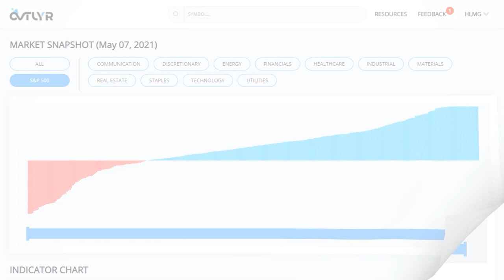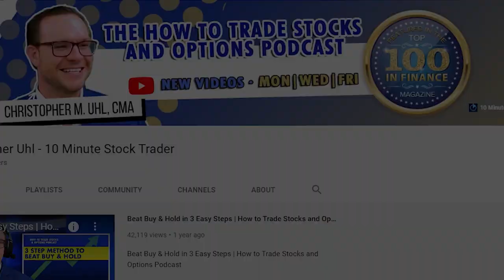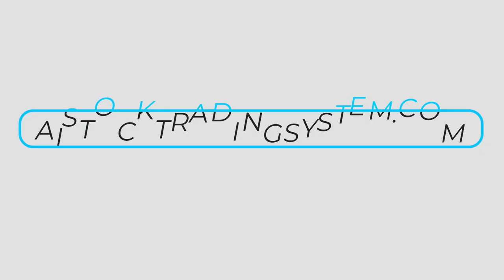🆕 How To Trade Like A Stock Market Wizard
Ready to Take the guesswork out of trading?

You can find out more about how to trade like a stock market wizard PLEASE

The video is about how to trade like a stock market wizard information but also try to cover the following subject:
-stock market wizard
-market wizards
-Jack Schwager

One thing I saw when I was looking for info on how to trade like a stock market wizard was the absence of pertinent details.
How to trade like a stock market wizard nevertheless is a subject that I understand something about. This video therefore should matter and be of interest to you.

Follow our videos about stock market wizard, market wizards, and Jack Schwager as well as other similar topics on

Now that you have watched my YouTube video about how to trade like a stock market wizard did it assisted?
Please share on Facebook the video to assist your friends looking for a stock market wizard or market wizards :)